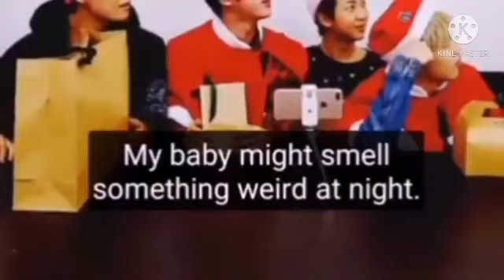Simply TaeKook || Borahae || ipurpleBTS z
` FOREVER TaeKook VKook 💜💜💜